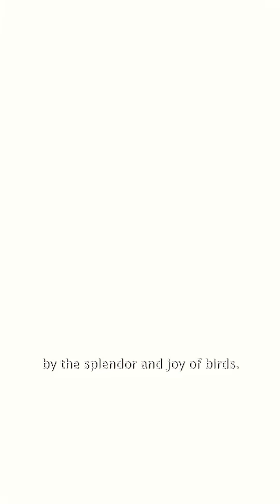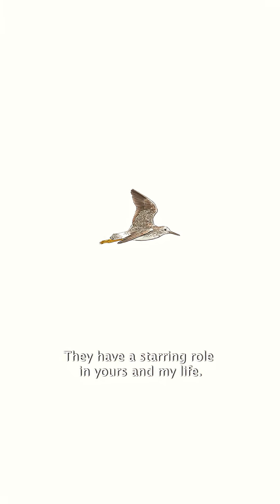Lessons from a bird's journey